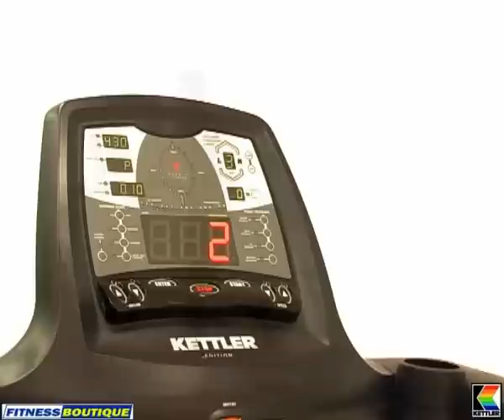Tapis roulant KETTLER - Kinetic S3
Il Kinetic S3 è un tapis roulant integrante una superfice di corsa particolarmente confortevole e una tecnologia innovativa (Intelligent Suspension System): Questo  concetto integra un sistema di martinetti idraulici, la cui resistennza  si adatta automaticamente al peso dell'utilizzatore e alla velocità della corsa.
La regolazione di questi martinetti può essere effettuata manualmente ed è dunque possibile scegliere di correre con un'ammortizzazione più o meno elevata.